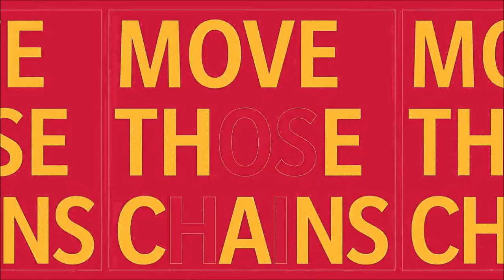Week 3: Off the Rails | Kansas City Chiefs | Season 1 | Madden 21 | Ep 3 | Crazy Town Gaming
Today we are playing Madden 21 - Kansas City Chiefs Franchise with commentary!